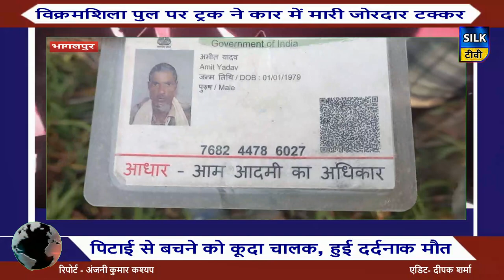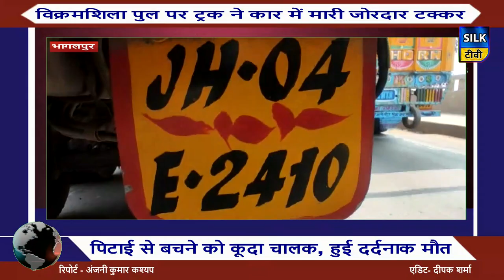पिटाई से बचने को कूदा चालक, हुई दर्दनाक मौत...